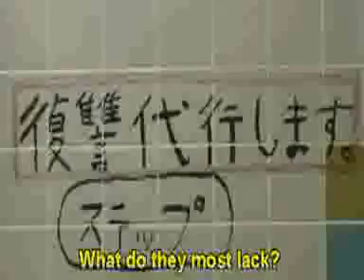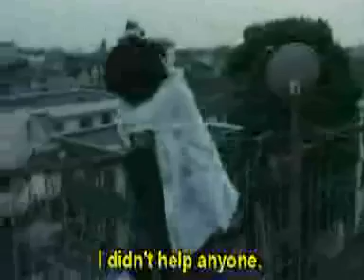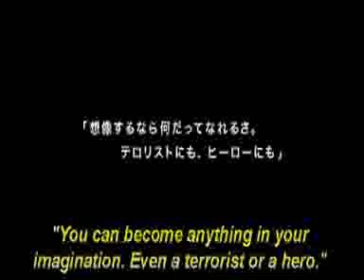Scrap Heaven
Sang-Il Lee's tense hostage situation Busjacking movie Starring Ryo Kase, Joe Odagiri, Chiaki Kuriyama 栗山千明.